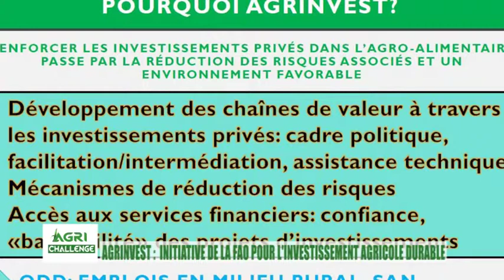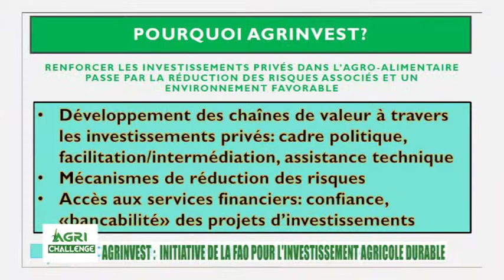Agri Challenge 6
Emission 100% entreprenariat agricole et développement durable diffusée également sur Africable TV (chaine 45 sur Canal+Afrique) et Bonferey TV (chaine 282 sur Canal+Afrique)